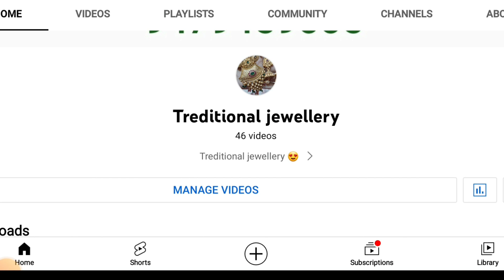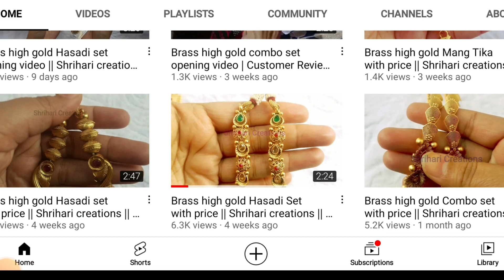Brass high gold Hasadiset with price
Brass High Gold Jewellery With Price 😍 for cnfrm order
Brass High Gold Moti Necklace With Price || Wedding Collection || Shrihari creations || Treditional

Join my Whtsap group 👇
Group 1